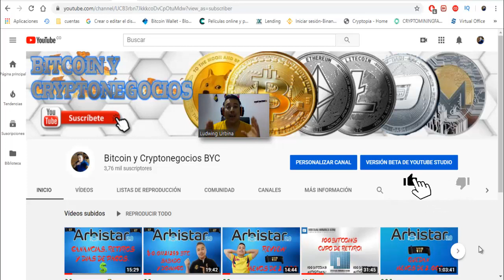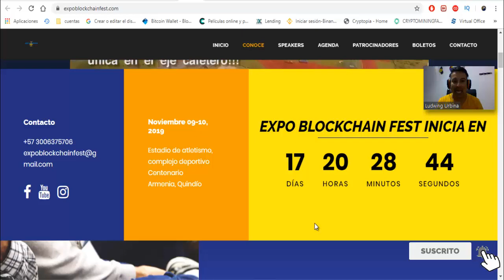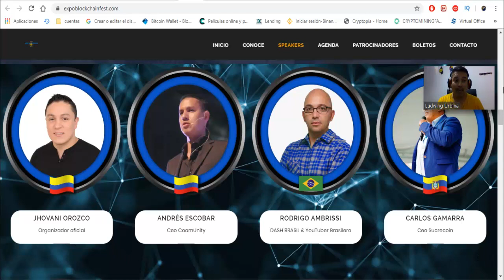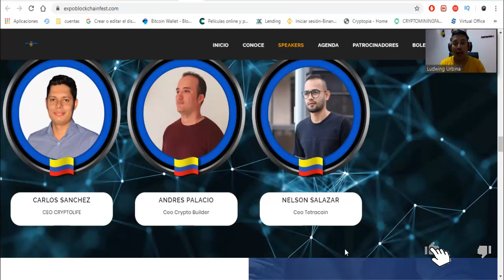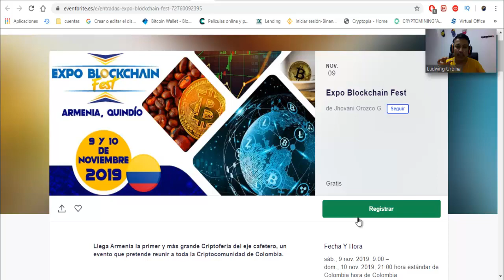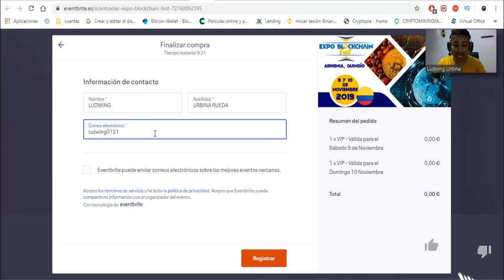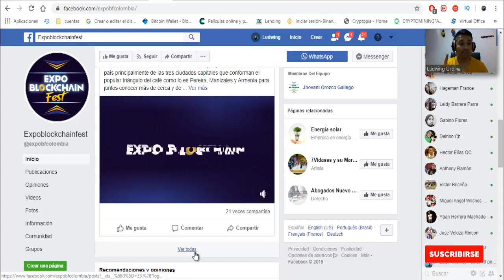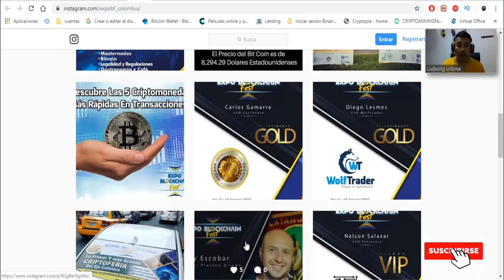🚀💲EXPO BLOCKCHAIN FEST TRAIDING, BITCOIN, MINERIA, MASTERNODOS, ETC TOTALMENTE GRATIS🚀💲.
Por primera vez el eje cafetero, una de las regiones más visitadas por turistas nacionales e internacionales, abre su puertas para realizar la primer y mas grande Criptoferia (al aire libre ) un evento con olor a Café.

Pretendemos reunir a toda la Comunidad Cripto y Blockchain de todo el país principalmente de las tres ciudades capitales que conforman el popular triángulo del café como lo es Pereira, Manizales y Armenia para juntos conocer más de cerca y de una forma educativa y técnica sobre temas de actualidad en estas nuevas tendencias que se están tomando el mundo en esta cuarta revolución industrial, como lo es la era digital.

Contacto
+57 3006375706